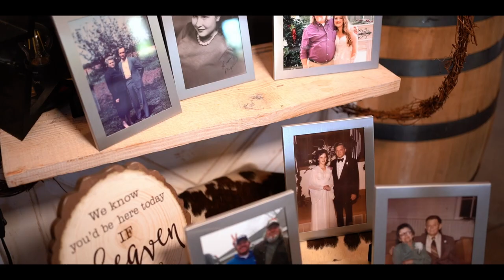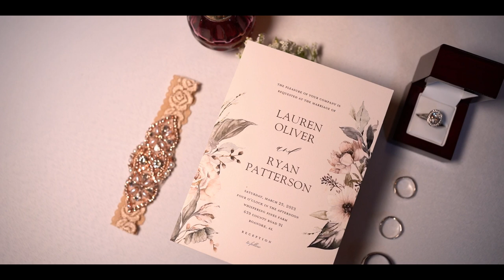Patterson Wedding Film